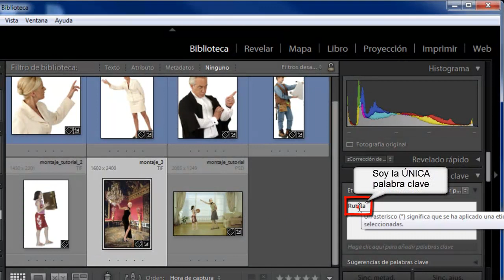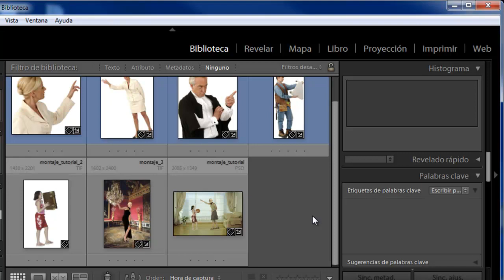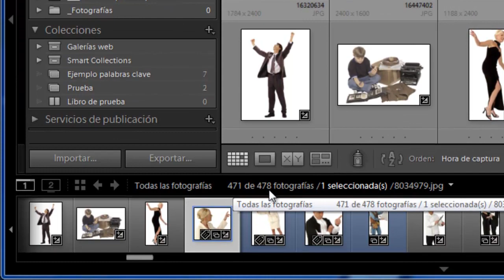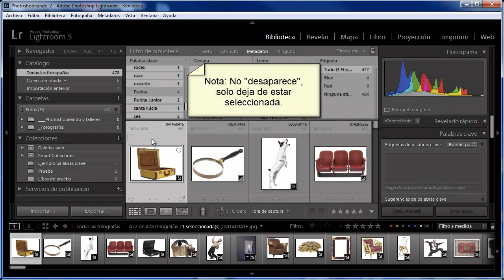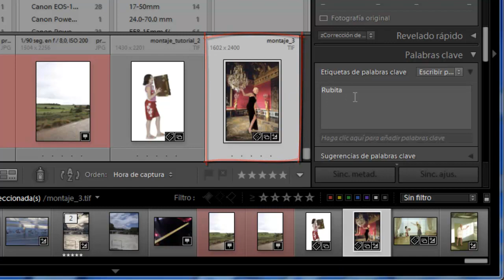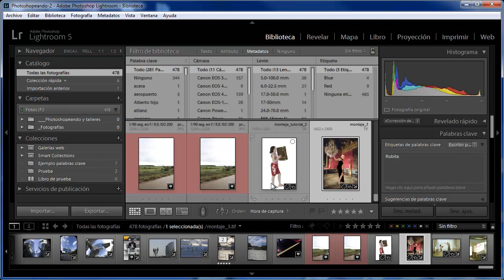359 Filtrar fotos que solo tengan una palabra clave en concreto (y ninguna otra) en Lightroom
Cómo aislar fotos que tengan una palabra clave en concreto, y ninguna palabra clave más, en Lightroom. También se explica por qué a veces el total de fotos de los filtros no coincide con el total de fotos del catálogo. Entrada completa y comentarios